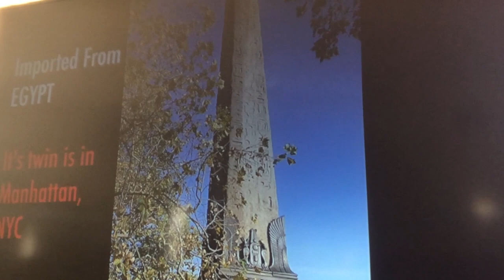New Jeruse - RUN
Produced by BNTLY HAZE
ALBUM "BREAD CRUMBS TRAIL"